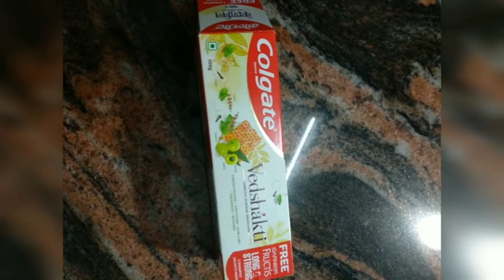How to make a pencil box | DIY paper pencil box idea | Top Five Pencil Box |Best Out Of Waste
How to make a paper pencil box | DIY paper pencil box idea

make a pencil case from matchboxes and cardboard / The best out of waste / DIY pencil